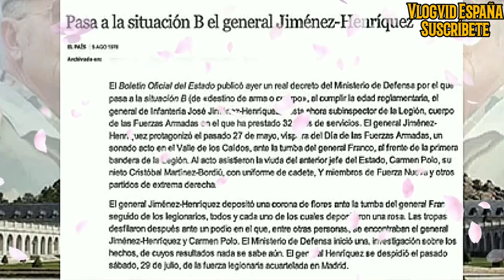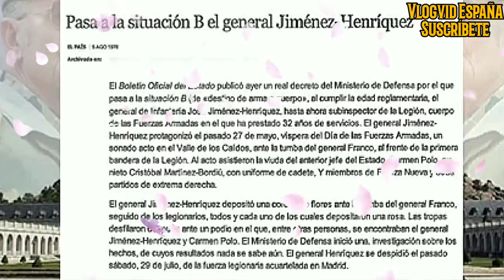Arenga de mi Abuelo a sus legionarios en el Valle de los Caídos.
El 27 de Mayo de 1978, mi abuelo el General Subispector de la Legión Don José Giménez Henríquez, al frente de la Primera Bandera y en representación de la Legión Española entera, rindió en el Valle de los Caídos y ante la Tumba del que fue nuestro Jefe, ante el que había sido Caudillo de España, el Homenaje a todos nuestros Muertos, depositando una corona de flores en su Honor seguido de sus legionarios todos y cada uno de los cuales portando una rosa y dejándola en su Tumba.
Después de este Glorioso Homenaje y en Boletín Oficial del Estado y por Real Decreto del Ministerio de Defensa, pasó a la situación de reserva.
Aquí os dejo con la Arenga que le salió del Alma y de su corazón de Caballero legionario.
Un saludo y que tengáis un buen día.

Echale un vistazo a este merchandising oficial y apoya a Vlogvid España!

Canal para el entretenimiento, con magníficos videos que te harán pasar un buen rato, asi es Vlogvid España.